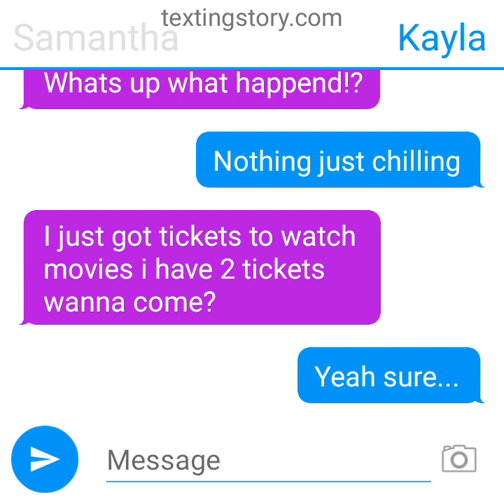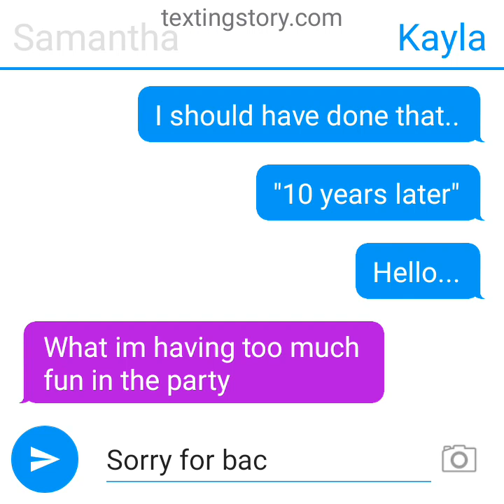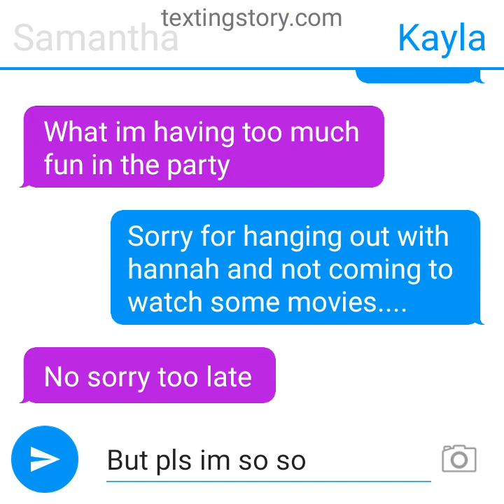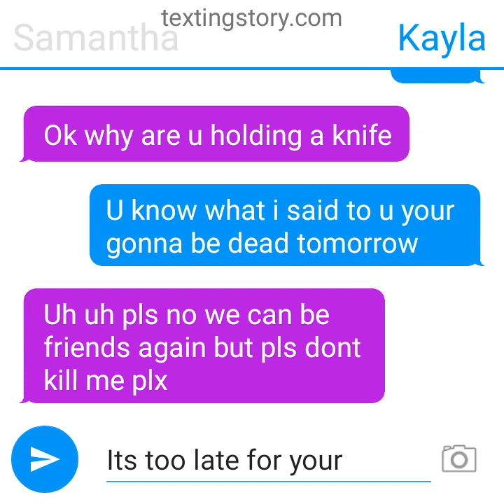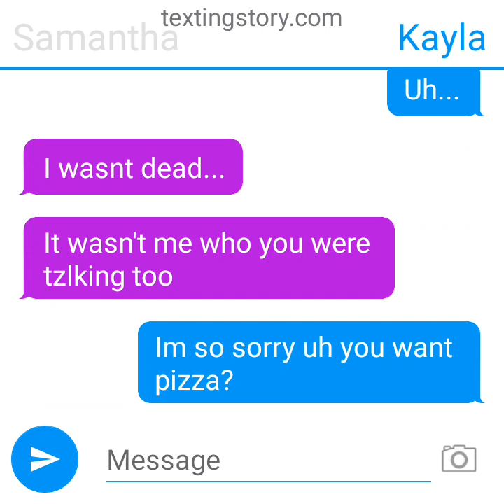Samantha and Kayla having a fight...